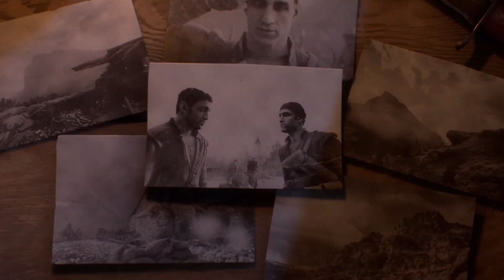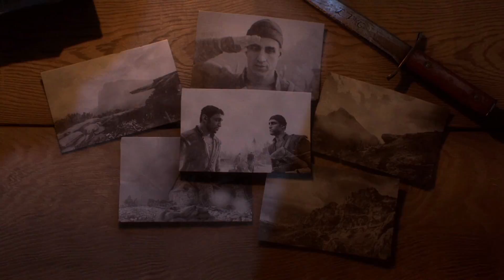Battlefield 1 | War Stories | Avanti Savoia! | O Tutti Accoppati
Battlefield 1
Campaign | War Stories | Avanti Savoia!

O Tutti Accoppati

"Find what was lost."

MarxAthium

Upheaval followed the war. Empires collapsed.
New countries were formed.

The world and our view of it was changed forever.

Families were changed not only by those they lost but also by those who returned.

Both the fallen and the veterans became known as the "Lost Generation".